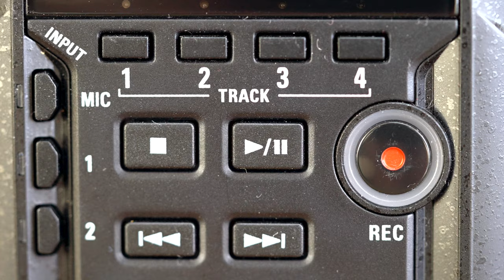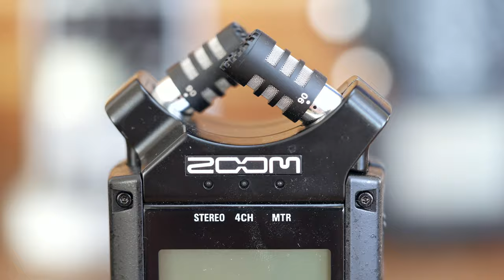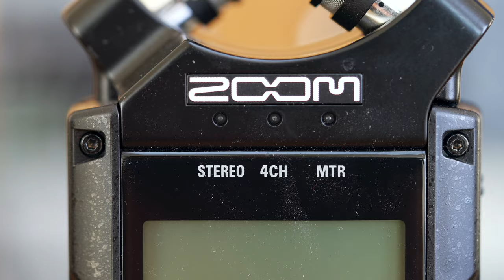ZOOM H4N PRO BLACK: AZ ARANY KÖZÉPÚT ✖️ SZÁNTÓ PÉTER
A Zoom H-szériának bemutató sorozatának első videója az arany középútról, a Zoom H4N Pro Black-ről szól. 2 XLR port, beépített mikrofon, audio interface-ként is működhet. Nézd meg 😎.

Timecode:
00:00 Miről lesz szó és miért vagyok feketében
1:26 A Zoom H4N Pro bemutatása
2:24 Specifikáció
3:36 Mi van a dobozban
5:27 Funkciók
7:11 Felvételi módok
8:27 Presetek és effektek
9:53 Phantom Power
10:40 Áram igény, elemek
10:55 Audio interface funkció
12:03 Monitor funkció
12:24 File miéretek
13:02 Felépítés, design
16:10 Felvevő REC gomb
16:42 Mikor vegyünk ennél drágább eszközt?
17:39 Hangteszt
18:30 Kinek való a H4N Pro
20:28 Összefoglalás
22:49 Következő videók